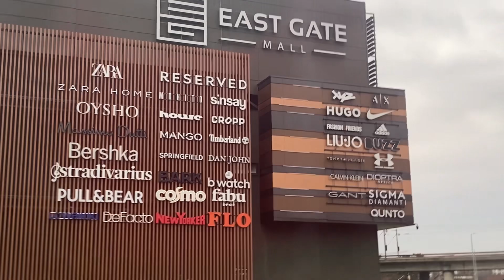East Gate Mall - Skopje Macedonia 🇲🇰